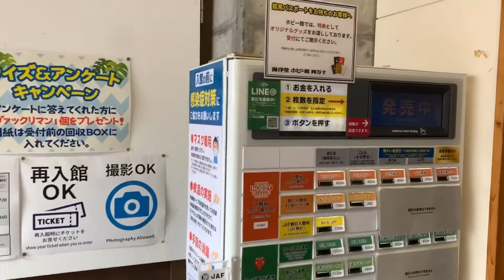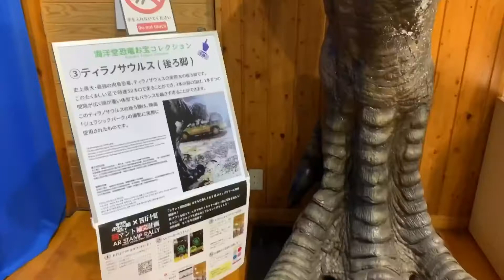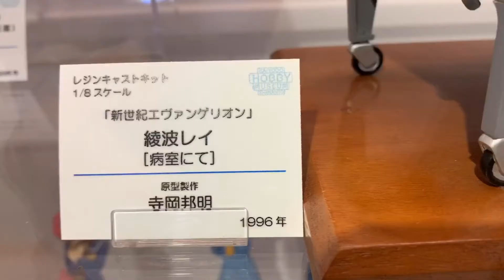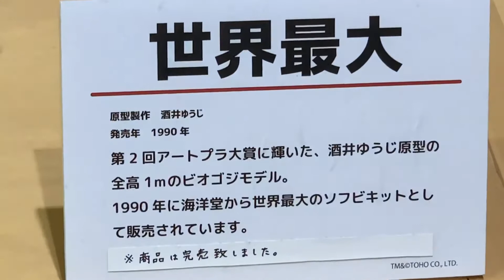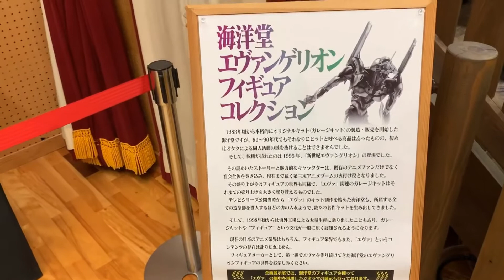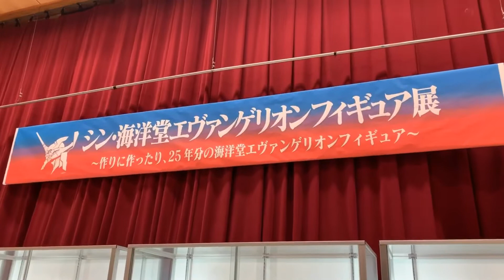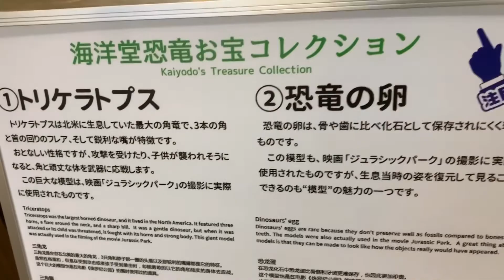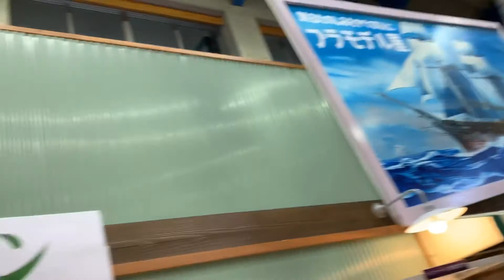海洋堂ホビー館四万十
海洋堂ホビー館四万十は、平成二十一年度に廃校になった打井川小学校の体育館を改築してつくられています。過疎の地域に新たな人の集まりと賑わいを起こすという地域住民の思いがこめられています。海洋堂の門外不出、世界一のプラモデルコレクションから最新フィギュア、さらには有名造型師たちの恐竜から美少女まで、あらゆるホビーを大量展示する見た事も聞いた事もないミュージアムです。